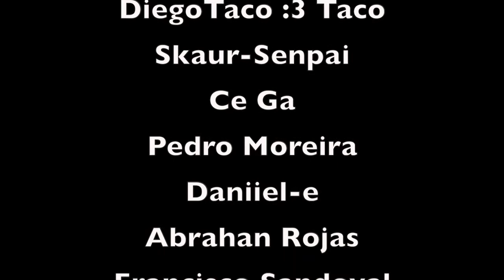DEADPOOL | SERÁ REY | DE WAKANDA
DEADPOOL  | SERÁ REY
DEADPOOL

Deckuriosidades